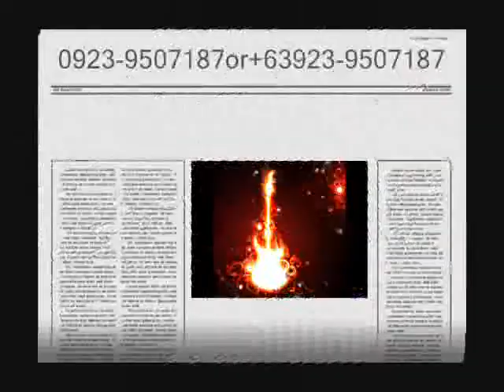PINANGGA by Homemade band ( own composition ) 09239507187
This is HOMEMADE BAND, they originate in Danao City, this band plays in many places like SM Cebu, Bohol, Camotes.. They play DISCO, LOVE SONG AND ALTERNATIVE. The band players are SPENCER JUNTILLA-guitar, REYDANOEL MEDIO- drums, KICKSON MALLAPRE- keyboard, REYMANN MALLAPRE- base, and the vocals are - RALPH MALLAPRE(sinulog Idol 1st runner-up), NIERA REL JUNTILLA(UC-Banilad student), ROSELLE MALLAPRE AND FERRYLYN MALLAPRE..for reservation pls tex/call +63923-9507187...email : your heartfelt donations send it to our METROBANK ACCOUNT 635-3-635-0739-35. all your donations will be used to buy some of our bands instruments, some will be used to help the poor as we conduct FEEDING PROGRAMS. Thanks and Godbless all of you.